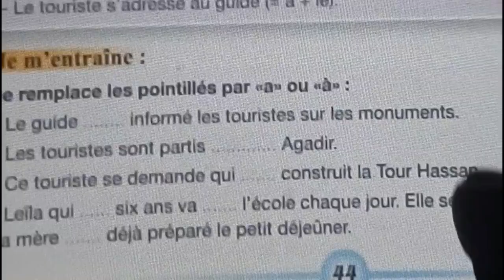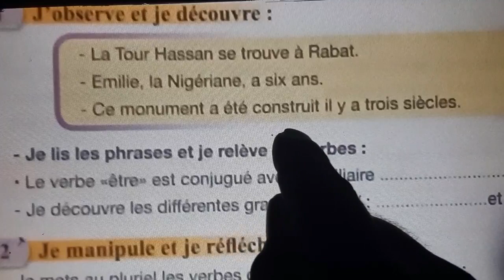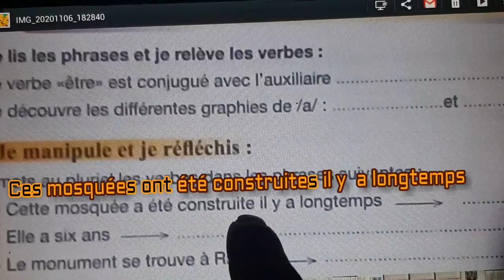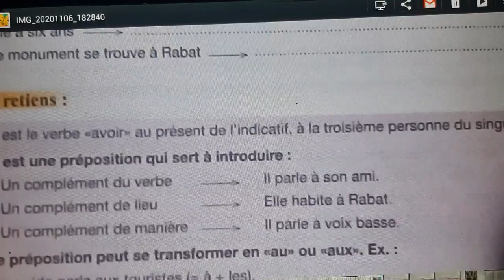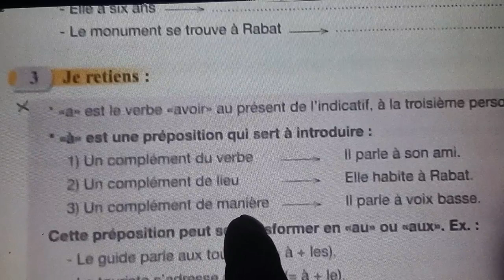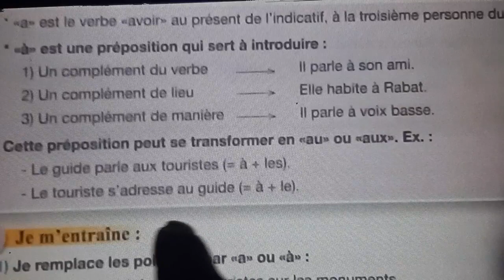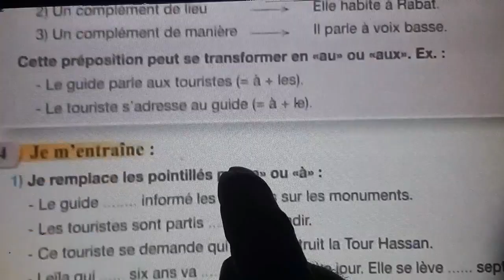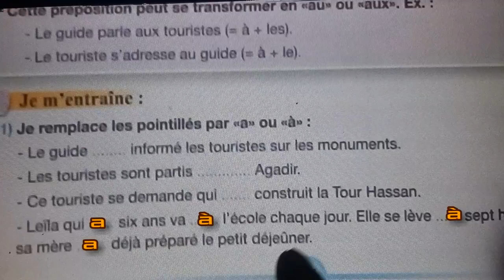Orthographe, a ou à, page 44. 5ème anneé pr 2017 , L68